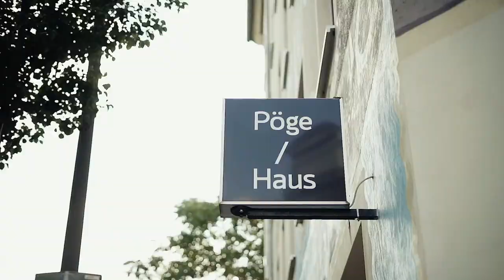Faire Digitalisierung für alle - Grüne Politik für Sachsen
Wenn mir die vielen Gespräche während des Wahlkampfs eines gezeigt haben, dann, dass in Sachsen der Zuspruch für Grüne Politik noch nie so groß war. Wir können es gemeinsam schaffen die Angst aus den Köpfen zu kriegen und unser Herz für ein weltoffenes, vielfältiges und ökologisch nachhaltiges Sachsen zu öffnen. Welchen Beitrag ich als Informatiker leisten möchte, um die Grüne Politik in Sachsen voranzubringen, könnt ihr in meinem Wahlkampfspot sehen.